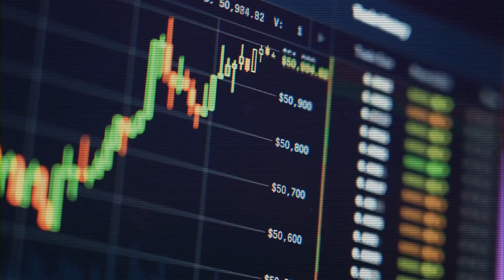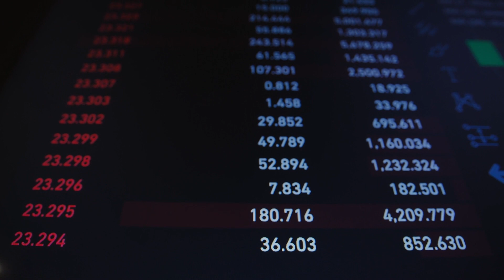Simple Guide to Crypto & NFT: 2-in-1 Cryptocurrency Course - PROMO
Link Tree: 🔥

10 Day Cryptocurrency Challenge! The Ultimate Crypto Course

Simple Guide to Crypto & NFT: 2-in-1 Cryptocurrency Course